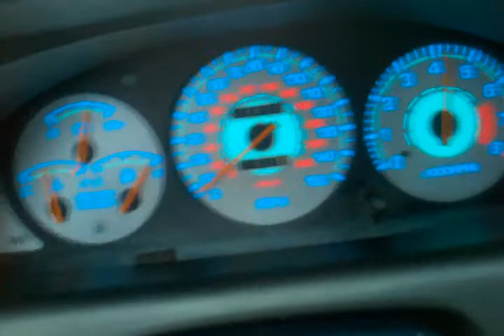1990 celica gts interior acceleration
interior shot of my celica was shot on my phone so sound isnt too great but you get the idea and yes ik im going zero the whole time and when i downshift its to third